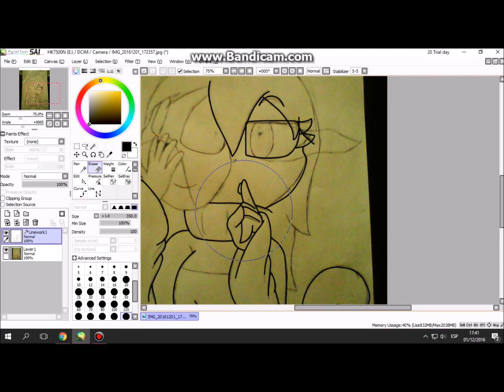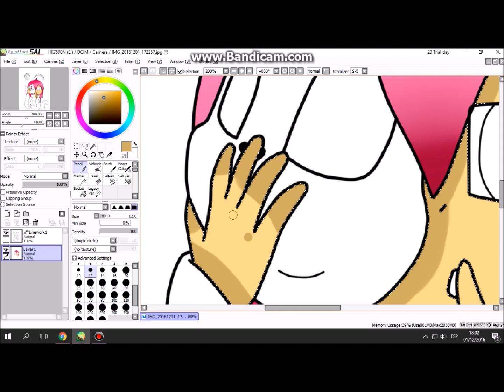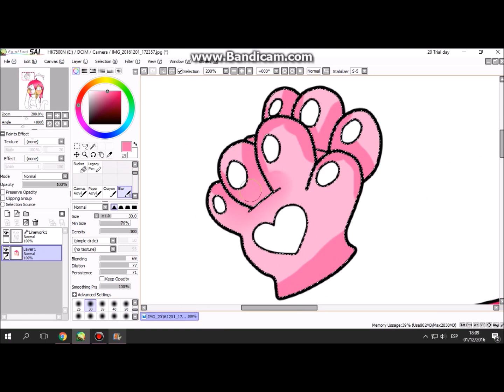shh~ it's my secret (speedpaint) - Undertale Oc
hoi!! espero que les haya gustado!!

tomenlo como un spoiler de lo que saldra en la batalla de Marie ;3

bye bye!!